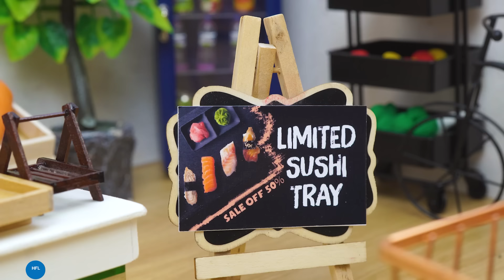WOW!!! Amazing Miniature Butter Garlic Fried Crab Recipe | ASMR Cooking Mini Food